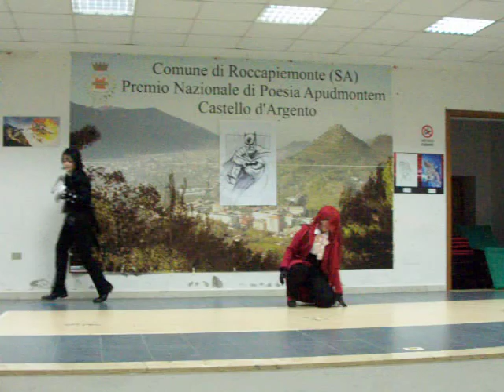Gruppo Kuroshitsuji al Rocca Comics and Cosplay 2012 - Video 6/7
Gruppo Kuroshitsuji al Rocca Comics and Cosplay 2012.
Video 6/7 della Gara Cosplay.